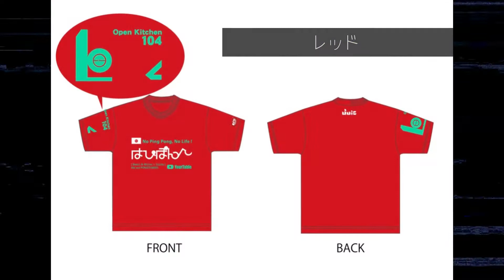はぴぽん♪オリジナルユニフォームできあがり♪JTTA付き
‹Introduction›
はぴぽん♪オリジナルユニフォームができました。みなさんも、ぜひ！チームが団結しますよ。オリジナル卓球ユニフォームは、どうすればできる？どうしたらいい？！練習や試合会場でお会いしたら気軽にご相談ください。

JTTA付き*オリジナルのユニフォーム・チームウェアが欲しい！
そう思っている卓球プレーヤーは多いはず。はぴぽん♪は国際卓球 渋谷店さん経由でJUICさんににお願いをしてJTTA付きオーダーユニフォームができ上りました。これぞ 団結！どうすればできる？どうしたらいい？！実際に作った経験からその方法をHPにまとめました。

センスのいいデザイン、チームロゴの入ったユニフォーム、チーム全員が揃えられる安価なTシャツで。などなど、チームの個性やこだわりを叶えてくれたのは国際卓球 渋谷店 経由 JUICさんでした。

【はぴぽん♪YourTable】 アマチュア卓球プレーヤーによるアマチュア選手向けの卓球動画チャンネル。どうやるの？アマチュア⽬線の「できない」を解決していこうと一念発起。『かゆいところに⼿が届く』をコンセプトに 「Oh my God!」～ハウツー、できた！の動画をお届けします。